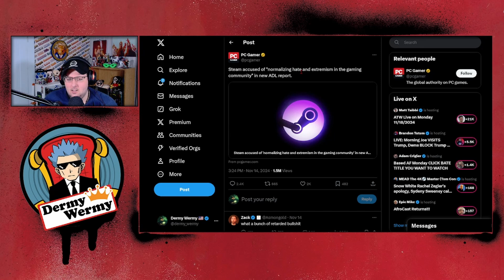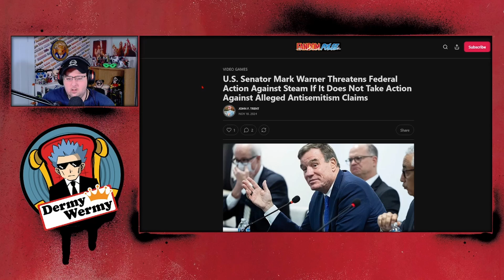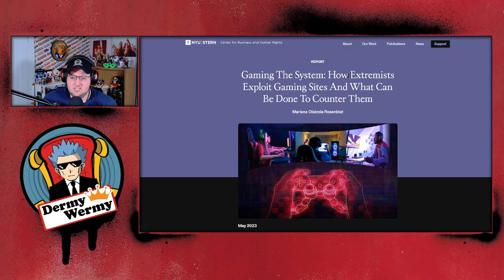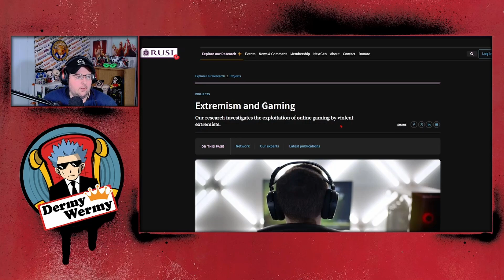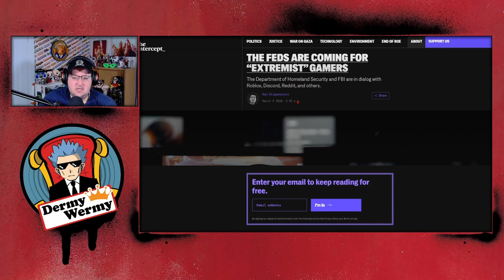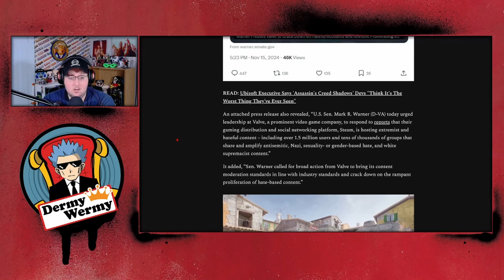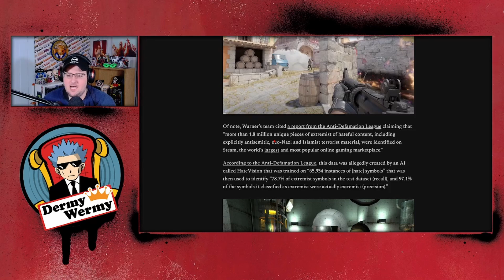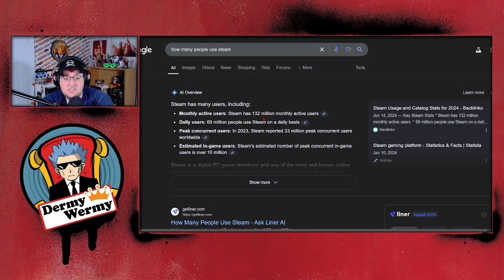The Government Targets Steam!!